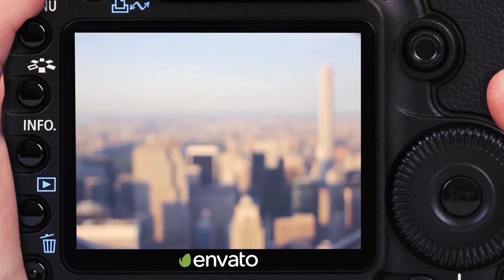DSLR Camera Transition | After Effects (AE) Template VideoHive | 16429050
DSLR Camera Transition

This transition will help you to add some dynamics to your video.

Features:

4K (3840×2160) / Full HD (1920×1080)
Camera Footage Included
100% After Effects
15 Instagram Filters Included
2 Versions
16 Media Placeholders

Need More Transitions?
*click on the images

Footages from preview:

Made in New York
Pixeldealer visiting New York city
World Bboy Classic 2013